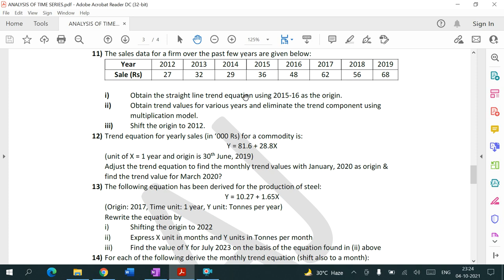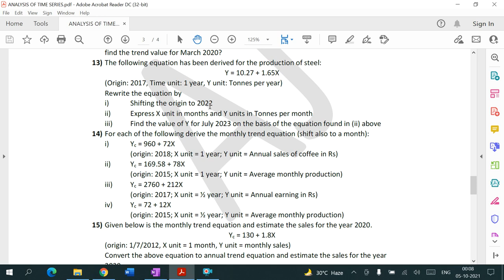Analysis of Time Series || Part 4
Conversion of Trends & Seasonal Variation